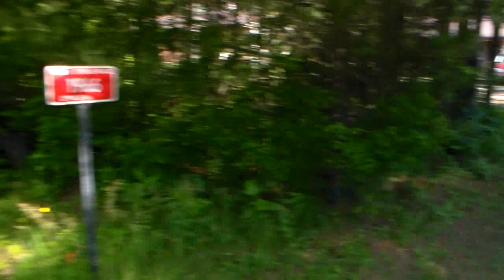A summer walk and things I look at. 8-8-2019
Hi! Friends! ... Over the past several months I have been making some video clips. In this video I put a few of the video clips together from this summer.
Before I forget!... ... I claim no ownership, or rights to any of the wonderful songs in this video. Being sung by birds. Ha! Ha!
 It has been a warm, and humid summer here. There have been more storms, and rain then normal, making it a record year for snow, and rain. A lot of areas have had problems with storm damage, and flooding this summer.
   The video clips with the flowers on the end of this video I made last evening after a thunder storm let up. You can still hear the thunder in the background.
 I apologize for my video editing skills. I am a guy of many talents. But making quality videos is not one of my talents. Ha! Ha!